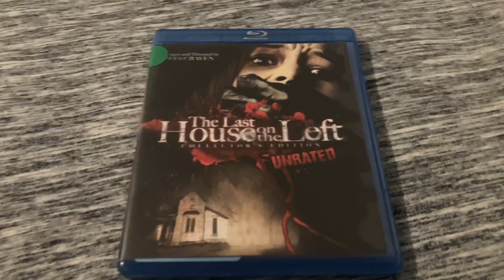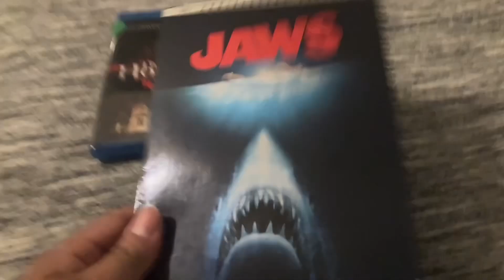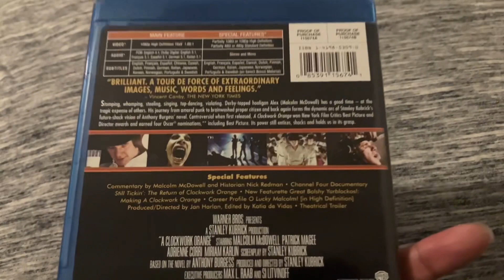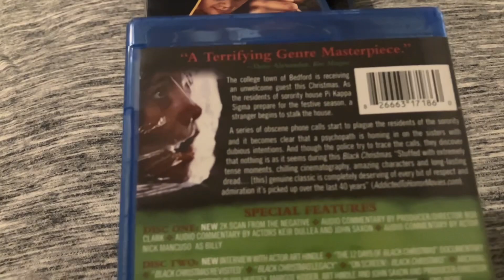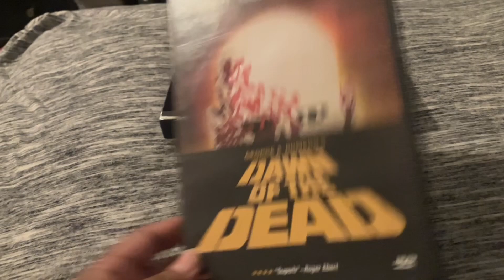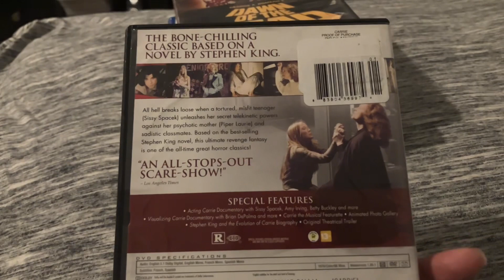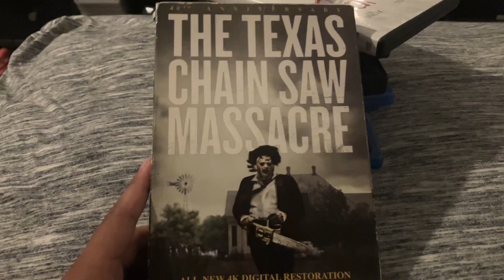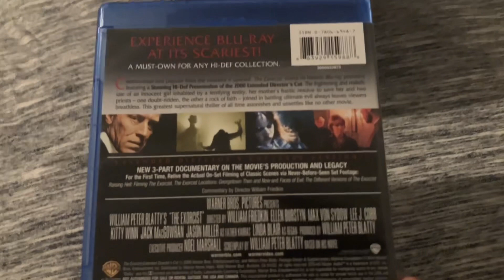My Top 10 70’s Horror Movies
Top 10 80’s Horror Movies Coming Soon